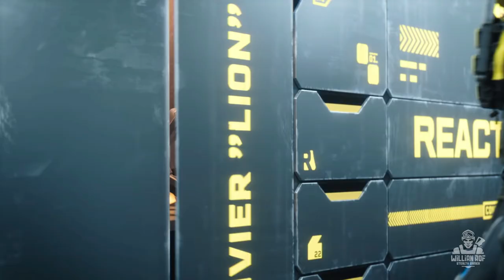Rainbow Six Extraction - tudo que você precisa saber sobre o game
No vídeo de hoje vamos falar sobre os melhores games táticos da e3 2021. novidades em ghost recon breakpoint, novo mapa de escape from tarkov, 20 anos de ghost recon, vamos falar também sobre o novo battlefield 2042 e muito mais

SEJA MEMBRO!

Facebook Page: willian rof stealth gamer

PLATAFORMAS ONDE JOGO:

PS4
PC